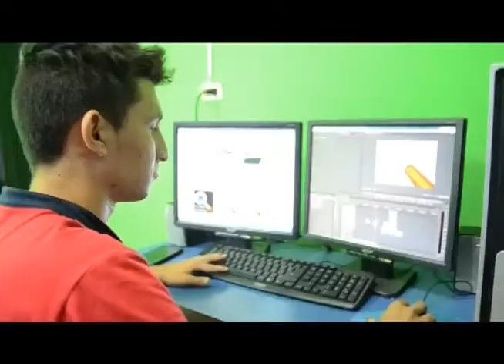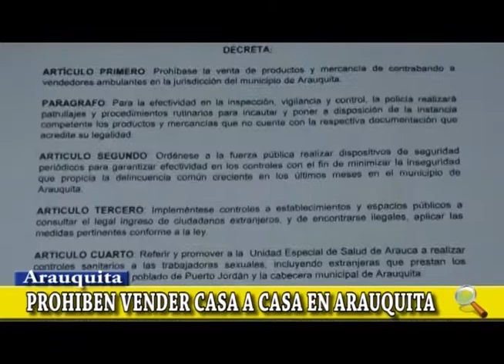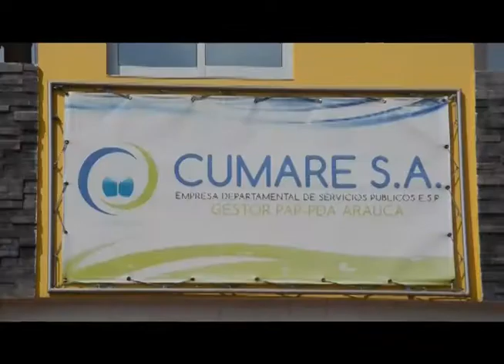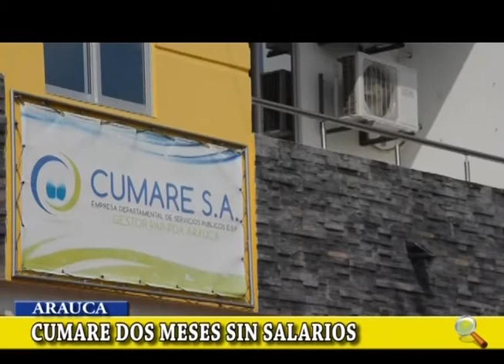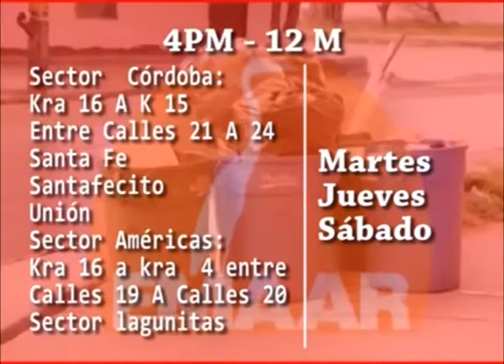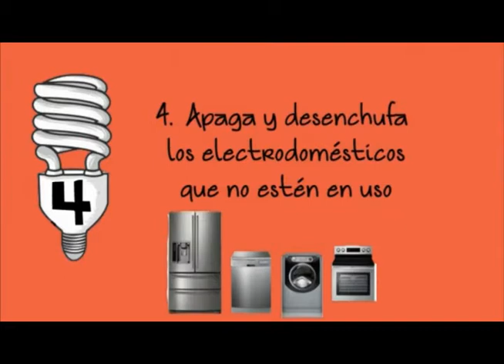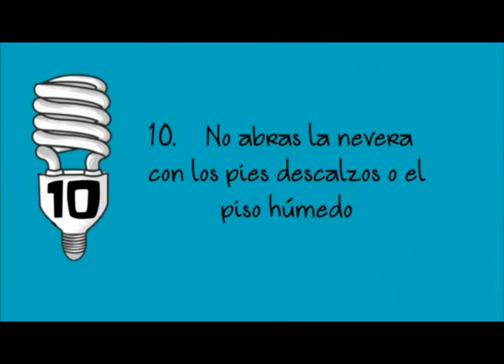Noticiero LA LUPA ARAUCANA 24 11 2017